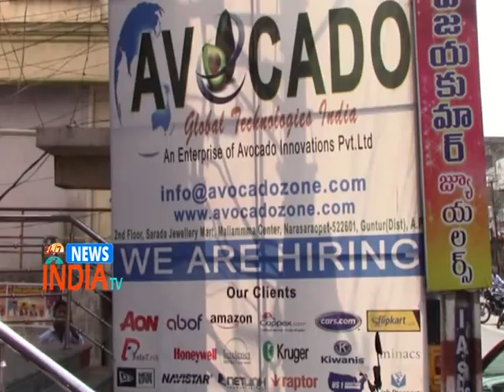Software company cheats employees at narasaraopet - INDIA TV Telugu